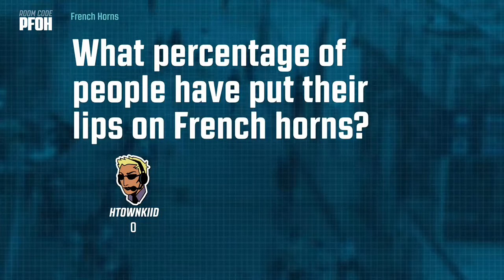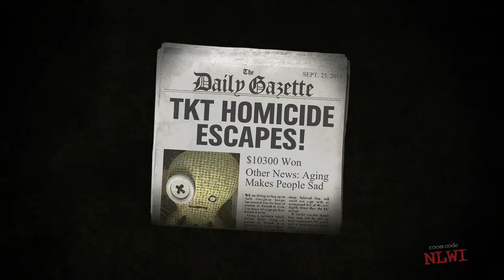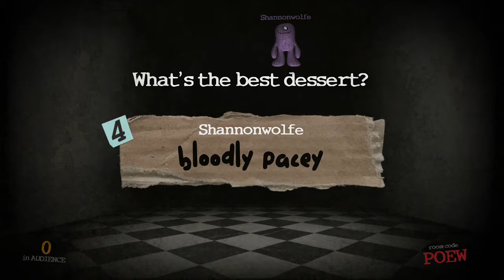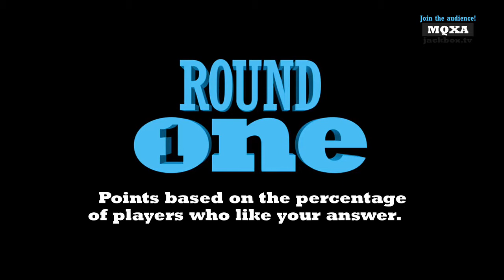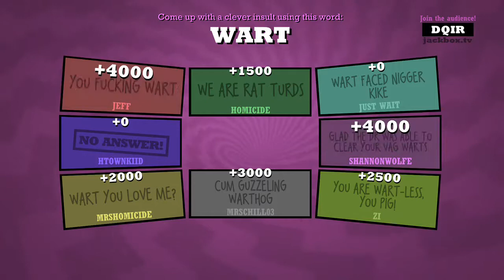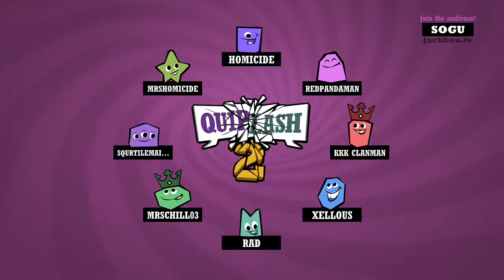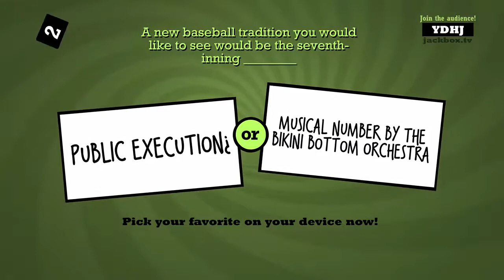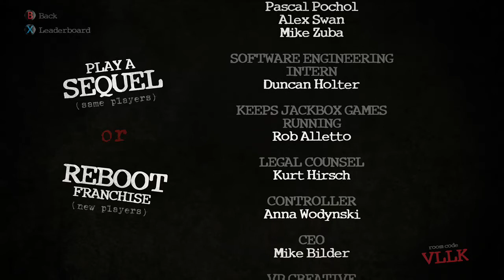sunday night jackbox party pack 3 style part 2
we are not very fond of the racist comments so we now have found the way to censor people so we can continue to get you guys good content -- Watch live